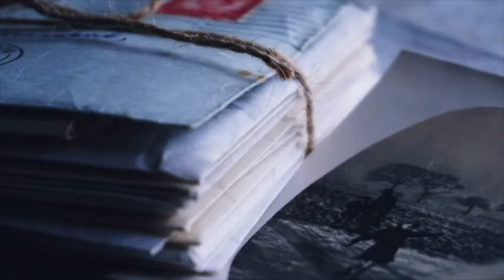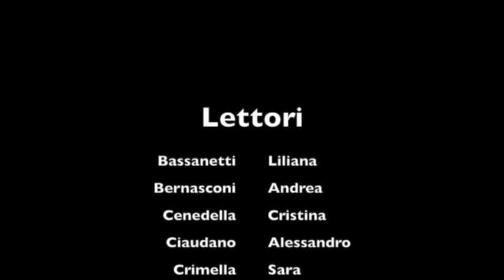Il bacio d'una morta- 20 puntata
Nuova rubrica estiva per voi! un radiodramma a puntate tratto dal romanzo di Carolina Invernizio A cura del Museo Martinitt e Stelline in collaborazione con l'associazione Millenium 82

Registrato presso il Centro Civico del comune di Carbonate – Co                                                           Nel giugno- luglio 2021
 Si ringraziano
 Comune di Carbonate
 APS L’Arpa Magica